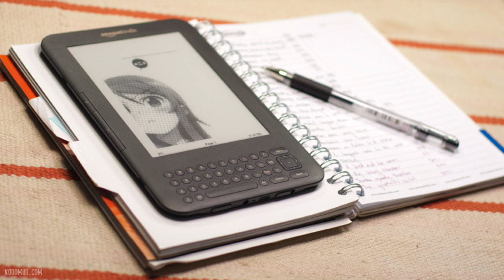JBB's Final Thoughts Episode 15: Go Big or Go Home 1080P HD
JBB's Final Thoughts Episode 15: Go Big or Go Home.

A saying from the days of swords comes to mind, "If you can't fight, wear a big hat." I know that's meant as a insult, but my thinking is if I'm going to go through the hassle of replacing a perfectly good phone, the new one has to be quite different. But this sucker is HUGE! Check out the template for both the iPhone 6 and iPhone 6 plus at the blog ars technica. Enjoy!